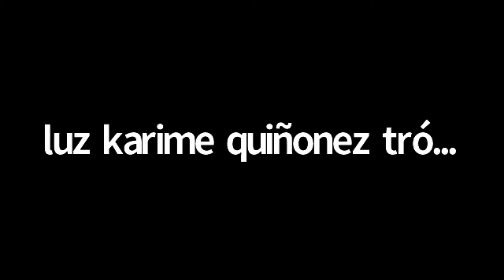Catequesis del Siglo XXI Sesión 2 | Módulo: Pedagogía Presacramental